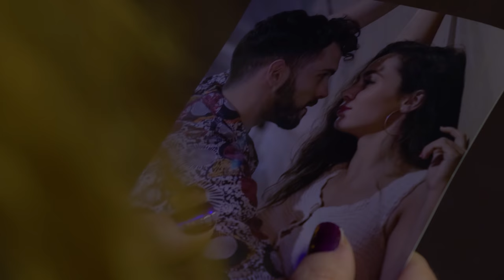ROSALÍA - DI MI NOMBRE l The Pair Creatives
"Di mi  nombre" Dance Video

Original Idea, Creative Direction and Choreography

Borja Rueda & Lena Zafra

Filmmaker

Adri Sola

Focus Puller

Isaac Baeza

Dancers

Borja Rueda, Lena Zafra , Cristina Sánchez and Alba Keita

Special Thanks

Cía. Perfordance
Asiria Prod
DTF Rental
Dama White